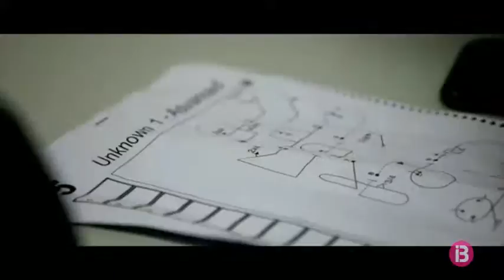El pentacampió d’Espanya de vol acrobàtic, Joan Socies, competirà al Mundial de França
Joan Socies de malnom “El Tigre” fa més de 40 anys que es troba entre niguls i ratxes de vent, però des del 1999 fa vol acrobàtic. És cinc vegades campió d’Espanya de vol acrobàtic en diferents categories i amb 61 anys no pensa encara a retirar-se.

Socies és l’únic pilot a les Illes Balears que competeix en aquest esport tan exigent físicament.

Dijous 22 comença la competició a Châteauroux-Déols, França, i Joan Socies, Cástor Fantoba i Àlex Balcells, l’equip espanyol, intentaran guanyar la medalla d’or.